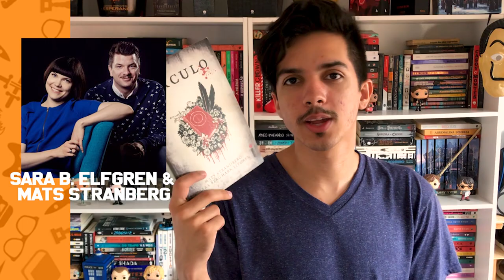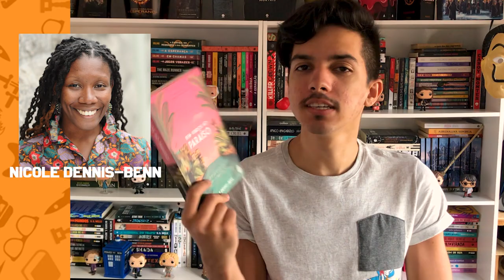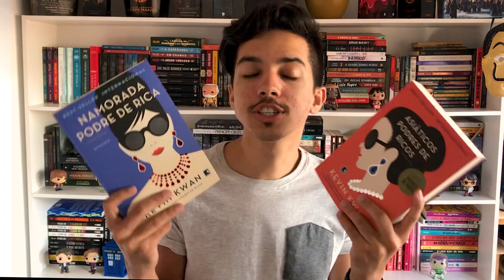AUTORES DE NACIONALIDADES DIVERSAS PRA CONHECER | Estante Quadrada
Listei aqui nesse vídeo 5 (na verdade 6) autores para conhecer e que escrevem livros sensacionais!

📚 SUMÁRIO + LIVROS CITADOS:
00:00 | Introdução

00:47 | Sara B. Elfgren & Mats Stranberg - Suécia
Círculo (Engelsfors #1)

02:15 | Nicole Dennis-benn - Jamaica
Bem-vindos ao Paraíso

03:03 | Kevin Kwan - Singapura
📕 Asiáticos Podres de Ricos (Podres de Ricos #1)
📓 Namorada Podre de Rica (Podres de Ricos #2)

04:19 | Cixin Liu - China
📓 O Problema dos Três Corpos
📕 Floresta Sombria
📘 O Fim da Morte

05:18 | Sabaa Tahir - Paquistão
📕 Uma Chama entre as Cinzas #1*
📘 Uma Tocha na Escuridão #2
📗 Um Assassino nos Portões #3
*Livro disponível no Kindle Unlimited! Leia de graça

06:44 | Finalização